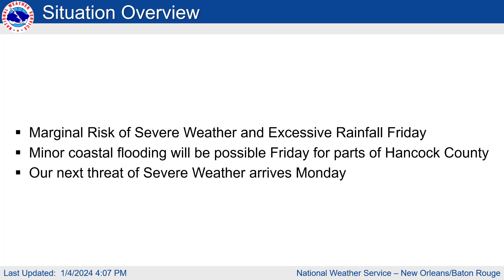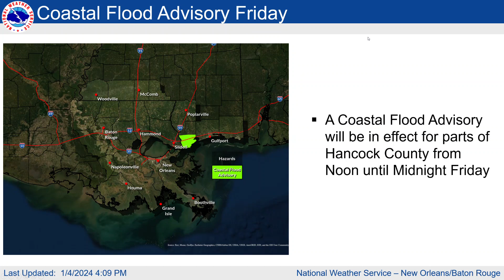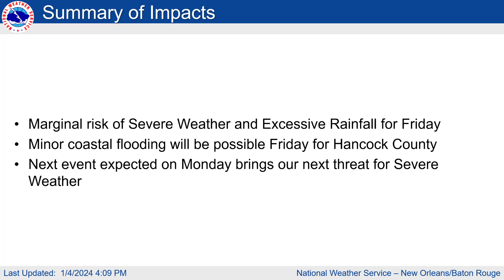Severe Weather Briefing - 01/04/2024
An overview of the severe weather threat for Friday January 5th, 2024 and a quick look at Monday January 8th, 2024.